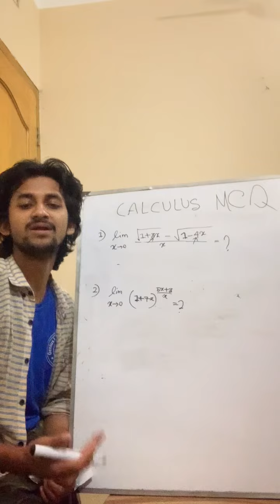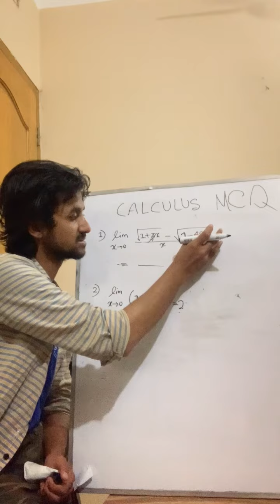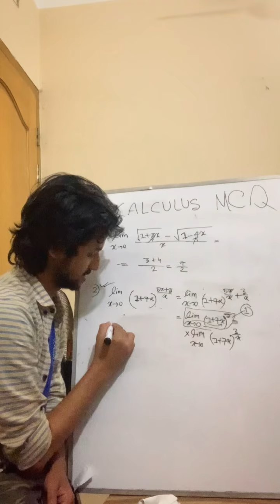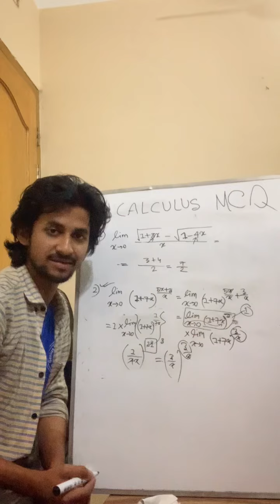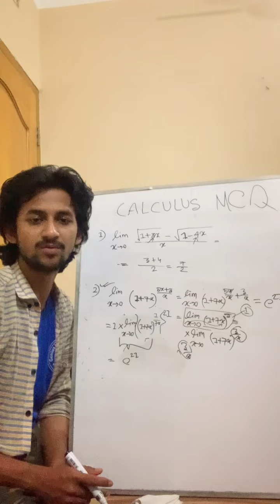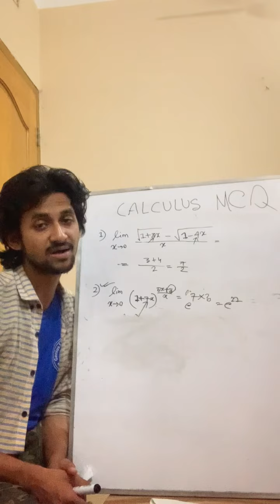gst math mcq shortcut | sust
অল্প টাকায় গোছানো শেষ প্রস্তুতি নিতে এখনি enroll করে নাও।
 সাথে সার্বক্ষণিক গাইডলাইন তো থাকছেই।
এমন কোর্স অন্যকোথাও পাবে না এত কম টাকায়।
কোর্সটিতে মূলত physics ,chemitry,math basic topic  এডমিশনে বারবার যেগুলো আসে ওগুলোই এনালাইসিস করে পরানো হবে। সাথে সবথেকে দরকারী
 পরীক্ষার হলের মানুসিক প্রস্তুতি এবং গাইডলাইন দেয়া হবে।
ক্লাস ফেইসবুক লাইভ + zoom এ হবে।রেকর্ড ও থাকবে।পার্সোনালি মেন্টরের সাথে কথাও বলার সুযোগ থাকছে।
 কোর্সটিতে থাকতে চাইলে,
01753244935 এই নাম্বারে ৩৫০৳ সেন্ড মানি(বিকাশ) করে এই নাম্বারের হোয়াটসঅ্যাপে নক দিতে হবে।
আমি ছাড়াও এই কোর্সে থাকছেন।
শাহরিয়ার SUST'EEE
পলাশ SUST'IPE